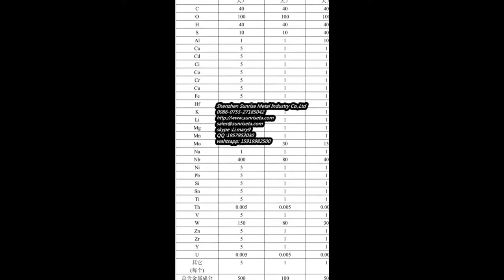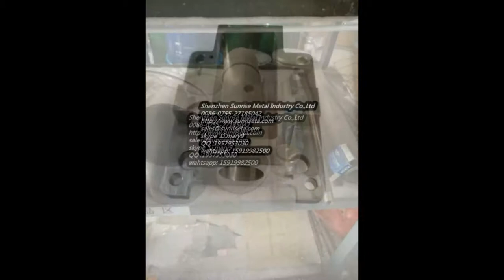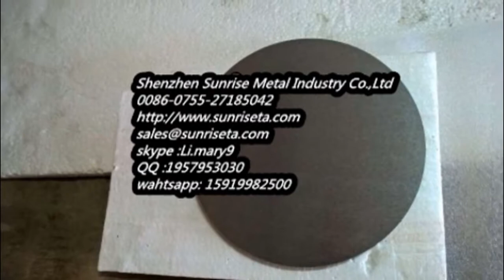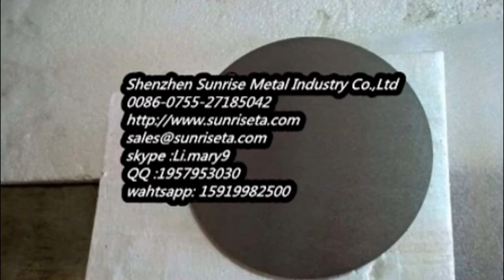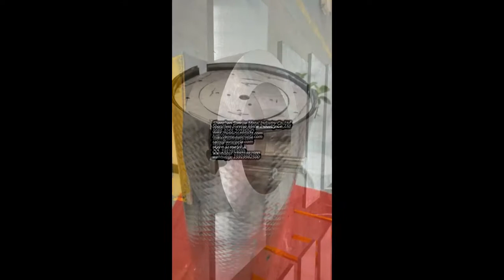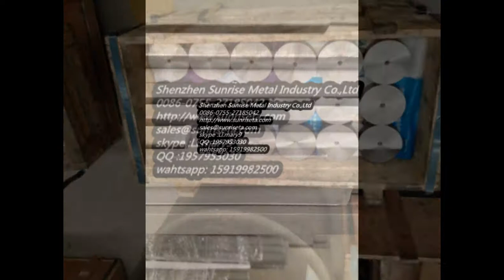Shenzhen Sunrise Metal Industry Co.,Ltd